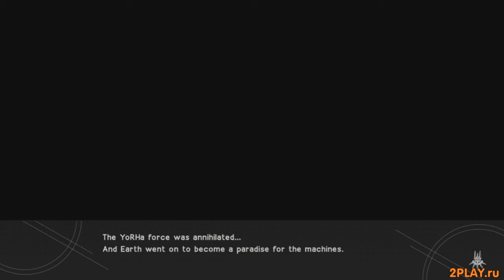Nier : Automata | W ending \ W концовка - broken [W]ings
For this ending just died without ressurection (simple in the beginning of the game)

для этой концовки нужно умереть без возможности продолжить игру. для этого нужно умереть до использования сейвов.